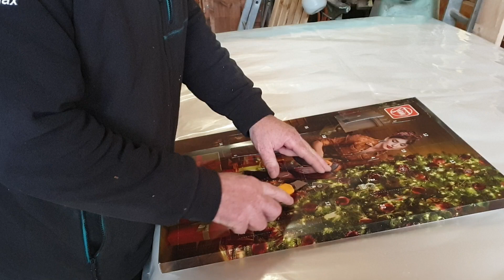9. Advent Kästchen öffnen.